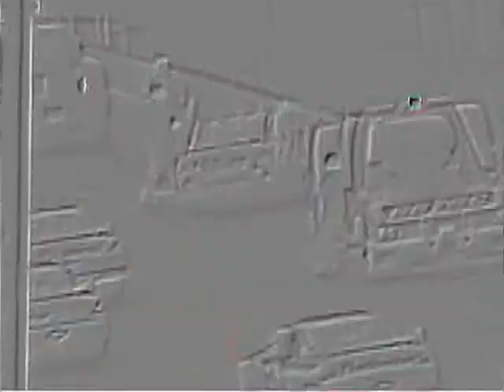Dover Delaware Fall 2007 NASCAR Race